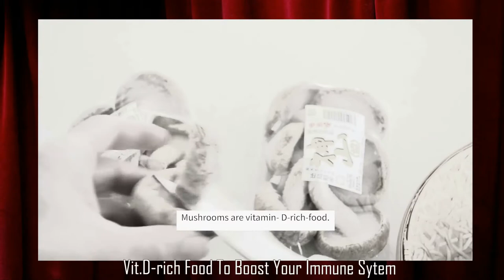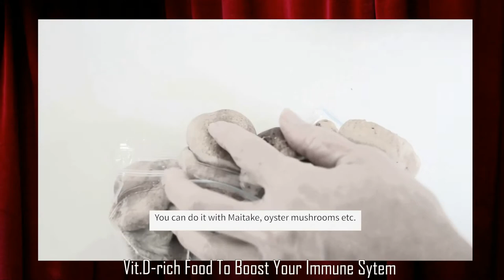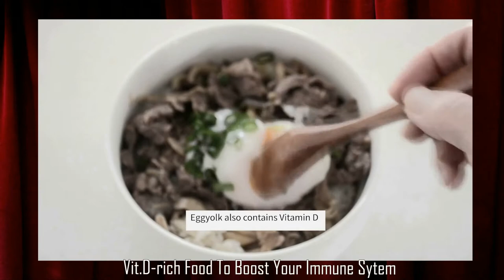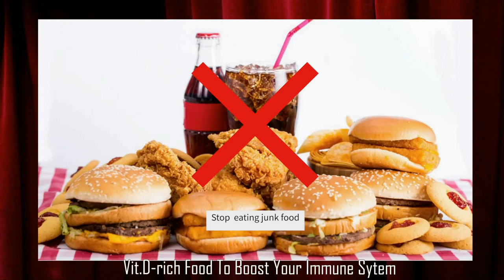MUSHROOM RECIPES, VIT. D - RICH FOOD | Immune-booster recipes | Relish Pinoy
MUSHROOM recipes, VIT. D - RICH FOOD to BOOST OUR IMMUNE SYSTEM | Relish Pinoy

Vitamin D-enhanced mushrooms are the only non-animal food product with substantial amounts of bioavailable vitamin D and, as such, have the potential to be a primary source of dietary vitamin D for vegans and vegetarians.

Meanings:
Maitake - dancing mushroom in Japanese.  It contains chemicals which might help fight tumors, stimulate the immune system, and lower blood sugar and lipid levels.

Dashi -  is a family of stocks used in Japanese cuisine. Dashi forms the base for miso soup, clear broth soup, noodle broth soup, and many simmering liquids to accentuate the savory flavor known as umami. Dashi is also mixed into flour base of some grilled foods like okonomiyaki and takoyaki.

Onigri - rice ball, is a Japanese food made from white rice formed into triangular or cylindrical shapes and often wrapped in nori (seaweed).

Tsukune -  Japanese chicken meatballs that are skewered and typically grilled over charcoal served in yakitori restaurants.

Shiitake - Shiitake mushrooms are one of the most popular mushrooms worldwide. They are prized for their rich, savory taste and diverse health benefits. Compounds in shiitake may help fight cancer, boost immunity, and support heart health

Tsukudani - is small seafood, meat or seaweed that has been simmered in soy sauce and mirin.
mushroom soup
umami
misu soup
mushroom recipe
mushroom as source of vitaminD
sauteed mushroom
garlic mushrooms
Shiitake mushrooms
onigiri
tsukune
maitake
tsukudani
dashi
mushroom recipes home cooking
mushroom recipes for weight loss
anti-osteoporosis food
vitamin d rich foods
vitamin d rich foods for vegetarians
vitamin d rich foods for babies
mushroom adobo
Asian mushroom recipe
Shiitake
Maitake
Tsukudani
paano magluto ng mushroom
antiosteoporosis food